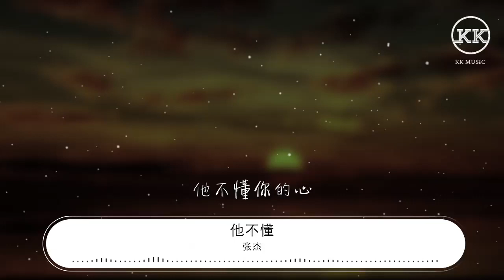張傑 - 他不懂『他不懂你的心假裝冷靜』【動態歌詞Lyrics】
他不懂

00:00  作詞 : 代嶽東/周振霆
00:01  作曲 : 唐湘智
00:19 他留給你是背影
00:25 關於愛情隻字不提
00:29 害你哭紅了眼睛
00:34 他把謊言說的竟然那麼動聽
00:40 他不止一次騙了你
00:44 不值得你再爲他傷心
00:48 他不懂你的心假裝冷靜
00:53 他不懂愛情把它當遊戲
00:56 他不懂表明相愛這件事
01:00 除了對不起就只剩嘆息
01:04 他不懂你的心爲何哭泣
01:08 窒息到快要不能呼吸
01:16 喔喔
01:18 他不懂你的心

01:36 他把回憶留給你
01:43 連同憂傷強加給你
01:48 對你說來不公平
01:54 他的謊言句句說的那麼動聽
01:58 他不止一次騙了你
02:03 不值得你再爲他傷心
02:07 他不懂你的心假裝冷靜
02:11 他不懂愛情把它當遊戲
02:15 他不懂表明相愛這件事
02:19 除了對不起就只剩嘆息
02:23 他不懂你的心爲何哭泣
02:27 窒息到快要不能呼吸
02:36 喔喔
02:38 他不懂你的心

02:56 他不懂你的心假裝冷靜
02:59 他不懂愛情把它當遊戲
03:03 他不懂表明相愛這件事
03:07 除了對不起就只剩嘆息
03:11 他不懂你的心爲何哭泣
03:15 窒息到快要不能呼吸
03:23 喔喔
03:26 他不懂你的心